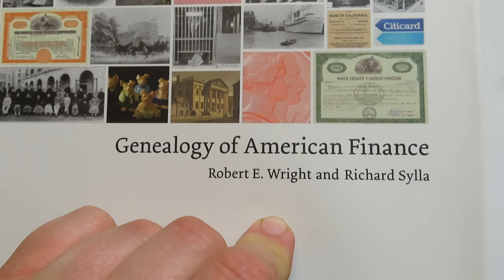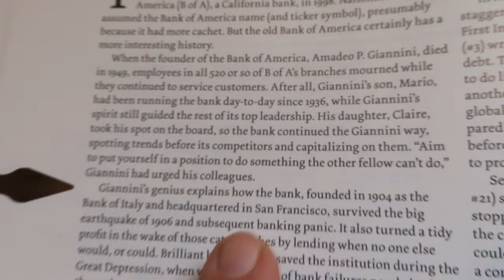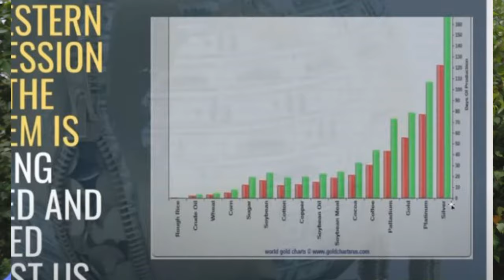Bank Of America Was Originally The Bank Of ITALY!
My wife found this fact in one of her books on the banking industry. I find it interesting that modern banking is leading people towards a totally digital system of financial transactions, just like the Bible warned about. Always remember that the 5th Kingdom is behind this whole scam. The mingled Jewish bankers working with the Roman/Vatican banking system, is what will one day lead to the mark of the beast, mentioned in Revelation 13:16-18.